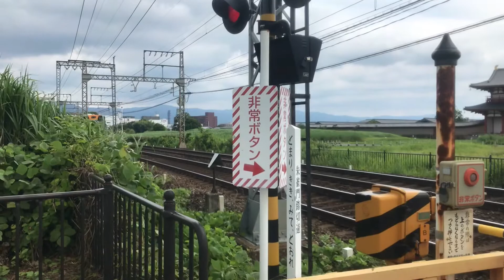【数年後には見れなくなる光景？平城宮跡の中を近鉄奈良線が横断！近鉄・阪神・京都市営地下鉄の3社入り乱れ！】シリーズ21・京都市営地下鉄10系・ラッピングなど！大和西大寺〜新大宮にて！